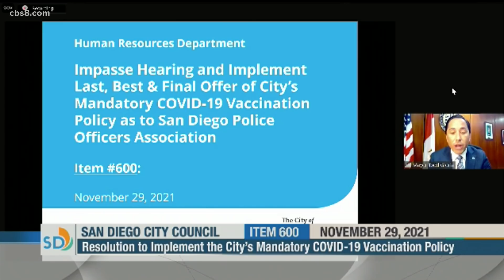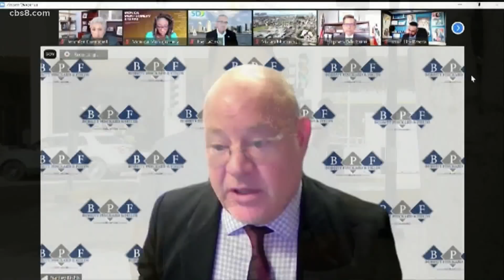San Diego City Council voting on vaccine mandate, ahead of Dec 1 deadline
Mayor Gloria has held firm on the December 1 deadline for all city employees to be vaccinated, which includes police officers.